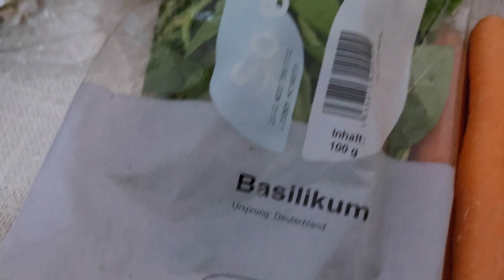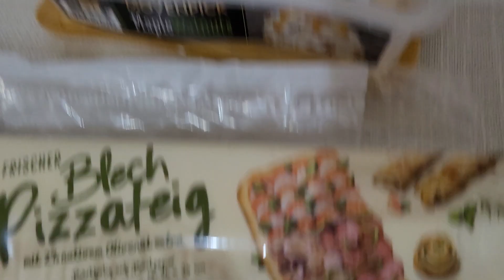Tafel, Deutschland/Тафель, Німеччина. Prüfung-A2.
Як ми здавали іспит на А-2.
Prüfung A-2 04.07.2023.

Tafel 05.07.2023